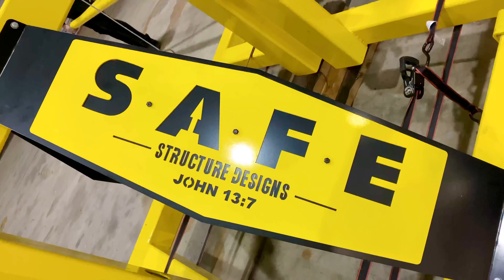The Jimmy Lift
SAFE. Structure ‘s custom Jimmy Lift Crane in operation at Andrew AFB. Used for install and removal of the Radome on The United States Airforce Two Boeing #757. Inspired by the team at L3Harris

Take a look at our website to learn more about us and what we can do!